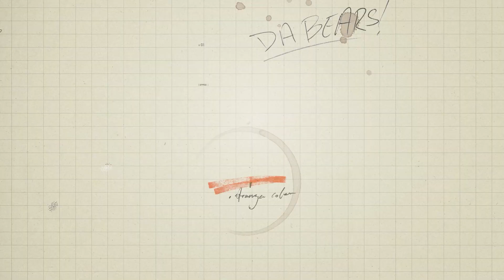NCW Media Demo Reel 24'